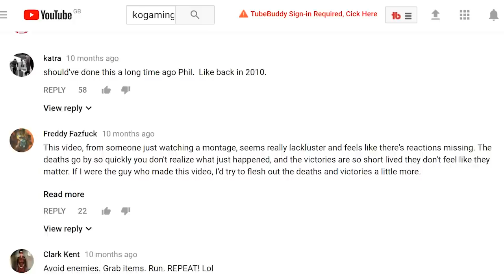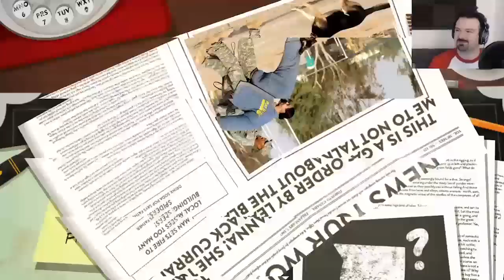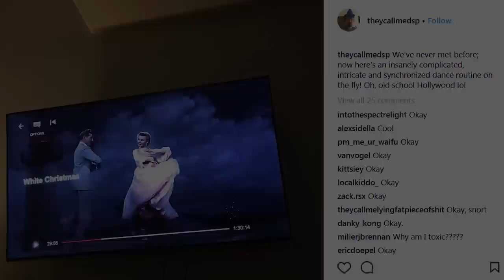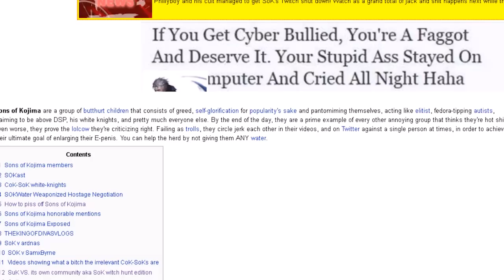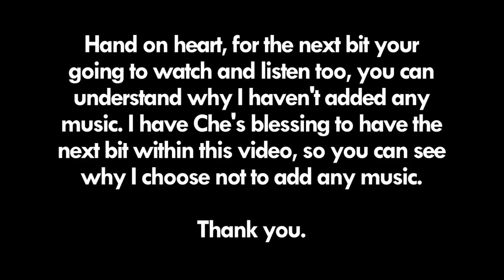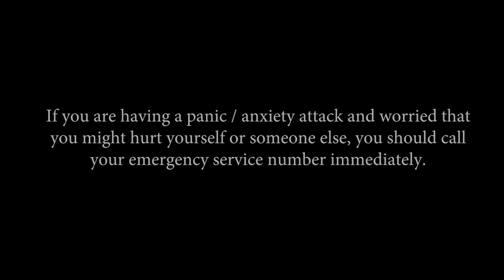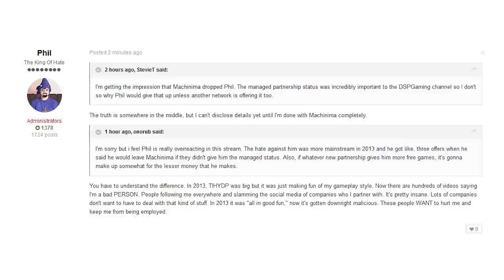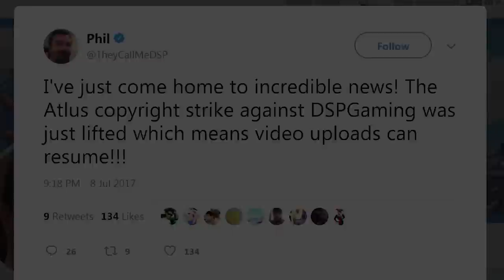Top 10 Worst DSPGaming 2017 Moments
This is my list for the Top 10 Worst DSPGaming 2017 moments. This is not the "DSP the movie" ;) Back by popular demand, I've put out all the stops on making this Top 10 video a 2017 that DSPgaming will never forget :)

If you love the content,  give the video a like and please share world wide.

Again, like in my TIHYDP Tekken 7 video, I hope you can appreciate the art style and editing direction I've put into the video and if you do then I'm honored for taking your time watching the video.

Thank you ever so much, you guys are the best.
If you can't watch through this in one go, have breaks and come back to the video at a later time.

Enjoy the video and have a Happy 2019.

God Bless
Secret